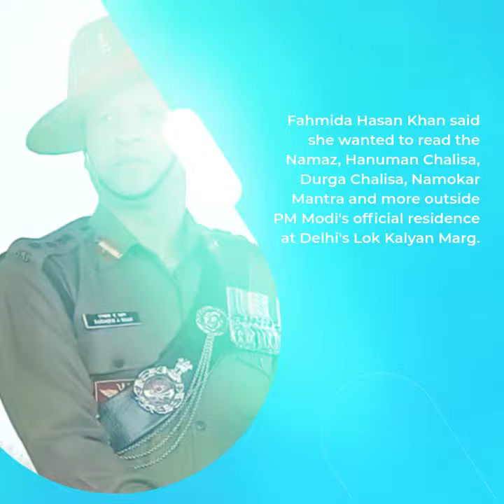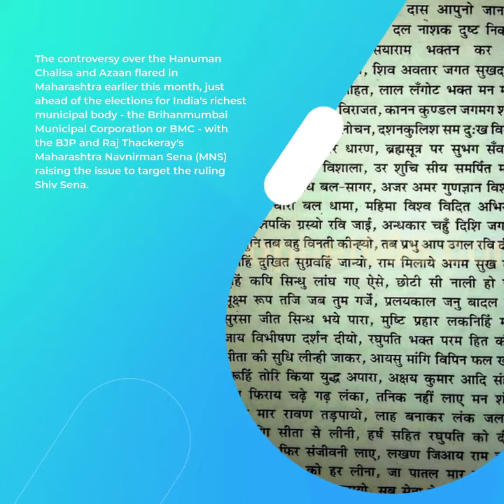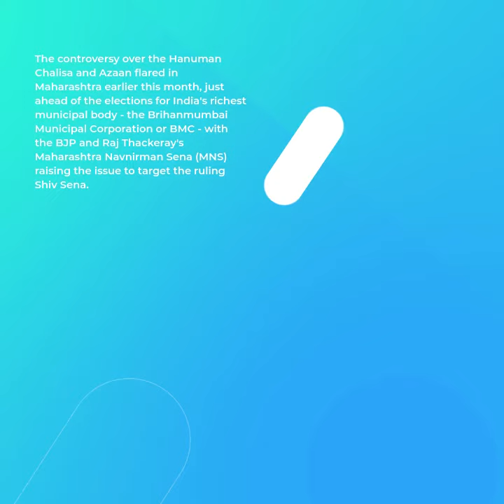Tit-For-Tat Hanuman Chalisa Offer For PM Modi After Uddhav Thackeray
Mumbai: A leader from Sharad Pawar's Nationalist Congress Party (NCP) has hit out at the BJP, shooting off a stinging letter to Union Home Minister Amit Shah, seeking permission to read the Hanuman Chalisa and Namaz outside Prime Minister Narendra Modi's residence. The stunt was an obvious reprisal for a similar threat by an MP-MLA couple in Maharashtra for Chief Minister Uddhav Thackeray over the weekend.
Fahmida Hasan Khan said she wanted to read the Namaz, Hanuman Chalisa, Durga Chalisa, Namokar Mantra and more outside PM Modi's official residence at Delhi's Lok Kalyan Marg.

Ms Khan said that she recites the Hanuman Chalisa and does Durga Puja at her home.

"But the way inflation and unemployment are increasing in the country, it has become necessary to wake up the Prime Minister of the country, Narendra Modi... if Ravi Rana and Navneet Rana can enjoy the benefit of reading Hanuman Chalisa outside Matoshree [Uddhav Thackeray's residence], we should be allowed to go to PM Modi's residence in Delhi to offer Namaz, Hanuman Chalisa and Durga Chalisa," she said.

Speaking to NDTV about her letter, she said, "I want to hold an all-inclusive prayer. If Navneet Rana can say she wants to awaken Uddhav Thackeray's Hindutva, the Jain religion of our Home Minister and Prime Minister should also be awakened,"

Admitting that her proposal was aimed at countering the distraction from important issues, Ms Khan said, "It can't go on like this. No one is talking about the real issues. Prices are increasing, unemployment is rising, the GDP growth is slowing. These stunts are done by the central government to divert the attention of the people."

A Mumbai court on Sunday had sent independent MP Navneet Rana and her MLA husband Ravi Rana to 14-day judicial custody, a day after they were arrested in connection with their announcement to recite the Hanuman Chalisa outside Mr Thackeray's residence.

The court sent the politician couple in judicial remand, rejecting the city police's demand for their custody, an official said.

-ADVERTISEMENT-

Ads by
While Navneet Rana will be sent to the Byculla women's jail, her husband will be taken to the Arthur Road jail, the official said.

Meanwhile, 13 Shiv Sena workers were arrested on Sunday for allegedly protesting outside the Khar residence of the Ranas the previous day. The party workers were later released on bail, police said.

The city police had on Saturday evening arrested Badnera MLA Ravi Rana and his wife Navneet Rana, the MP from Amravati in Maharashtra, for allegedly "creating enmity between different groups".

The move came hours after the couple cancelled their plan to recite the Hanuman Chalisa outside Uddhav Thackeray's residence following a day-long demonstration by Shiv Sena supporters outside their home.

The controversy over the Hanuman Chalisa and Azaan flared in Maharashtra earlier this month, just ahead of the elections for India's richest municipal body - the Brihanmumbai Municipal Corporation or BMC - with the BJP and Raj Thackeray's Maharashtra Navnirman Sena (MNS) raising the issue to target the ruling Shiv Sena.